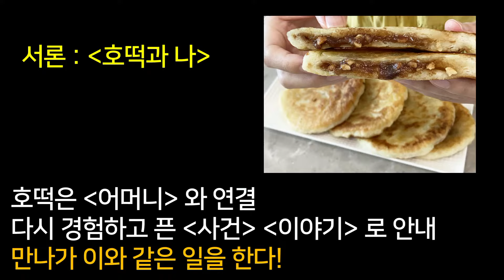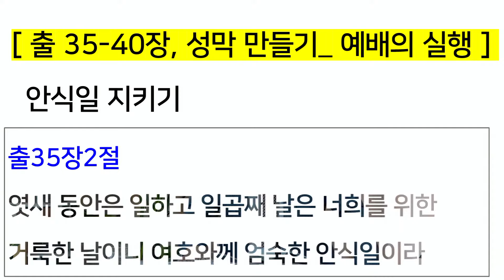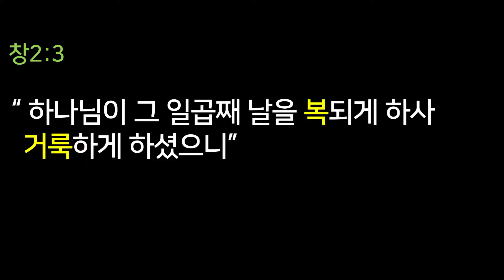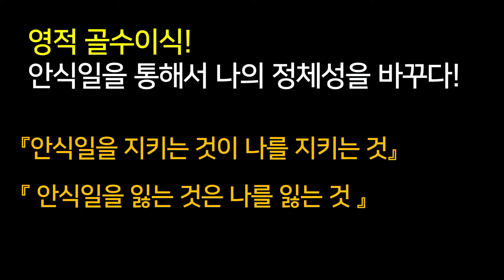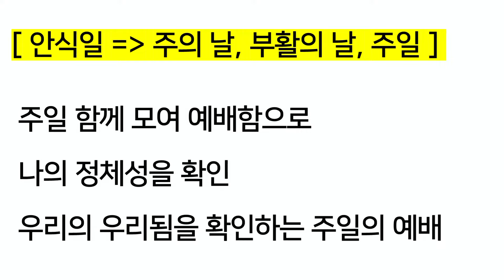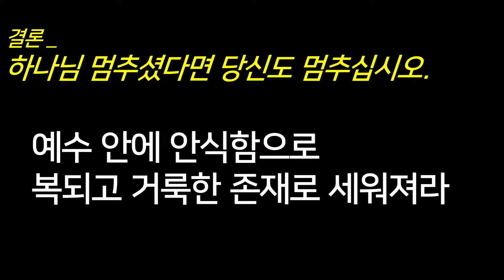안식을 잃는 것은 나 자신을 잃는 것입니다 / 출애굽기 16:22-30 / 2023년 8월 27일 주일설교